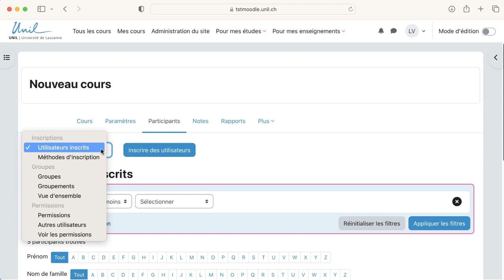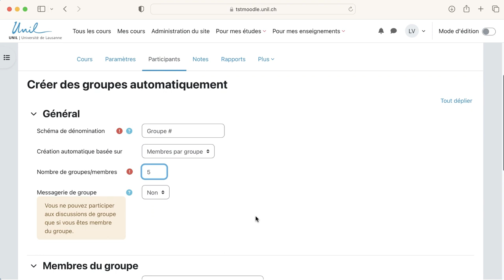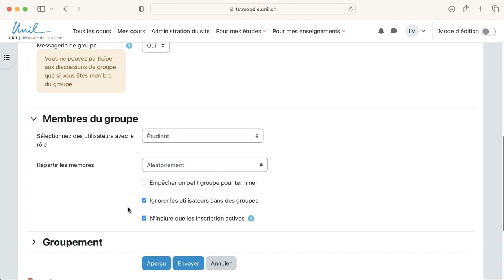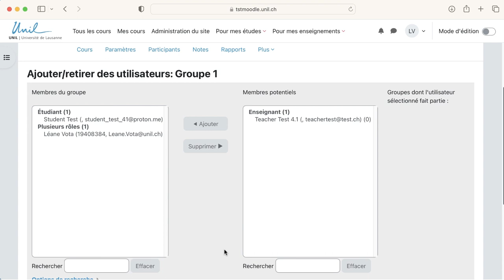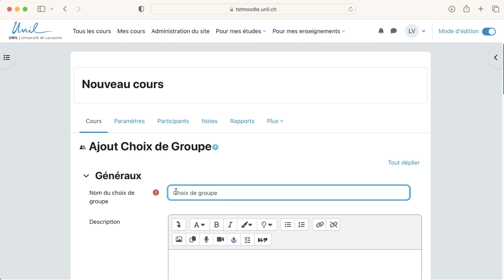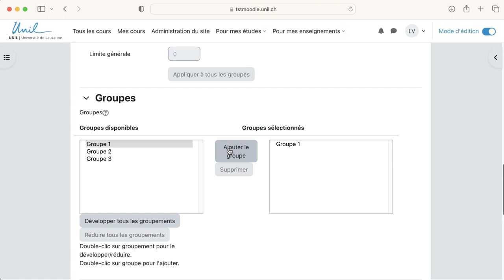Moodle 4 : Créer et gérer des groupes